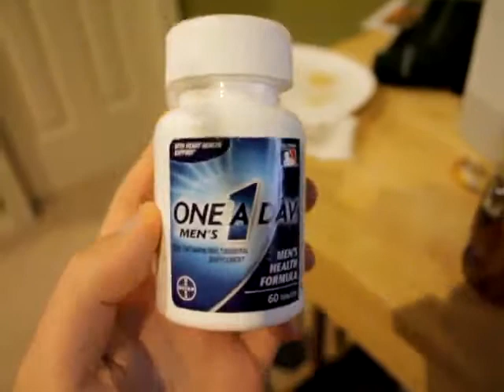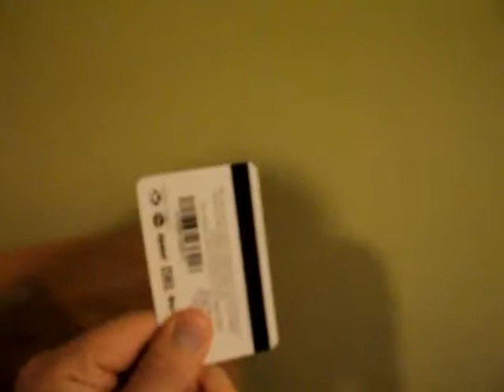tea review (Jesus Morris)